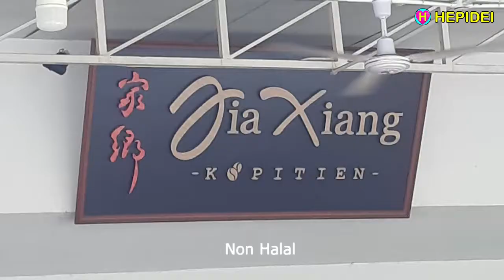JX KOPITIEN Muara Karang | Indonesian Street Food | HEPIDEI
JX KOPITIEN Muara Karang | Indonesian Street Food
Pasar Muara Karang - Jakarta Utara